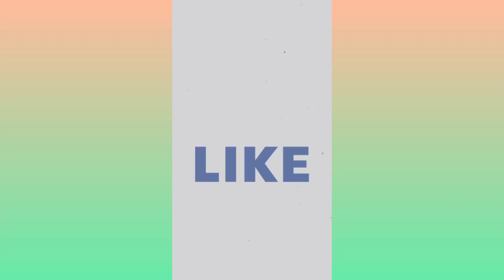Mind-Blowing Cricket Showdown: Jaw-Dropping 42 Runs in 18 Balls Simply Kamlesh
Description:
"Dive into the heart-pounding action of Real Cricket 24 as Zimbabwe takes on Sri Lanka in an electrifying showdown! Watch as the teams battle it out, with an intense 42 runs scored in just 18 balls—a true nail-biter that will leave you on the edge of your seat! 🏏🔥 Don't miss the cricket thriller of the season!